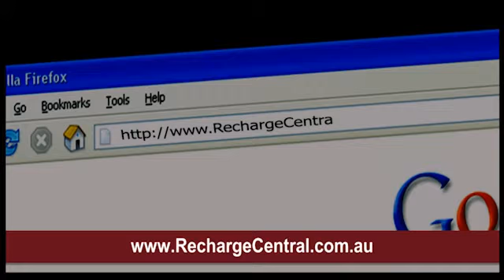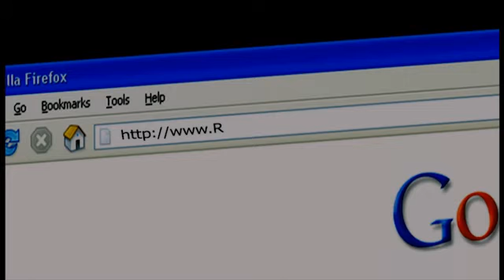Recharge Central TVCS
Christopher Robin Collins Director DOP Editor